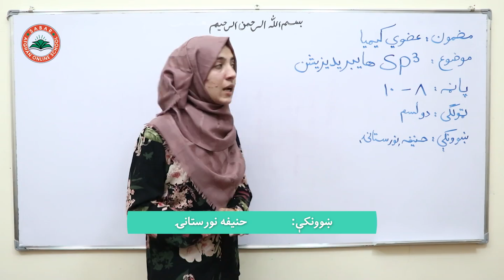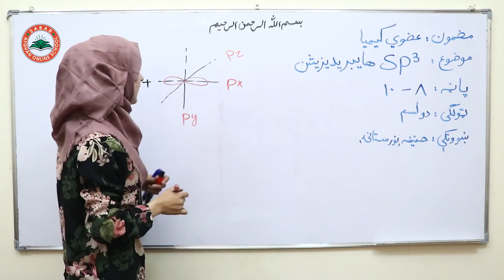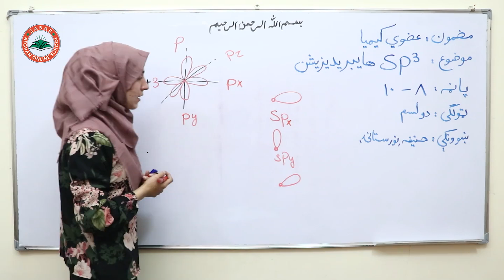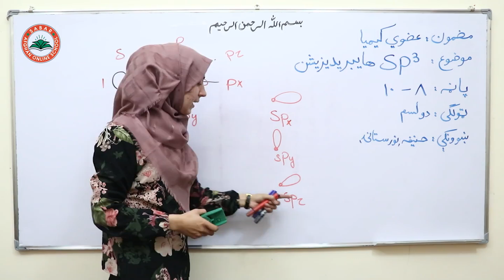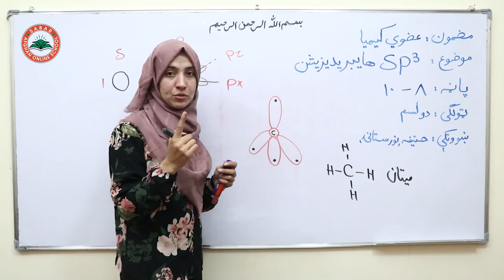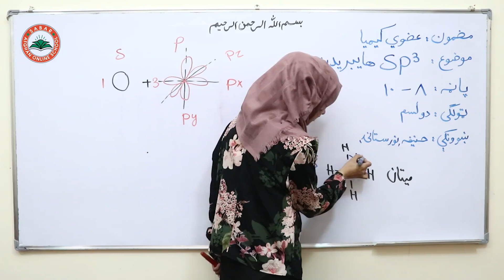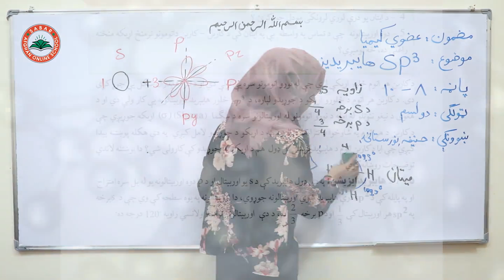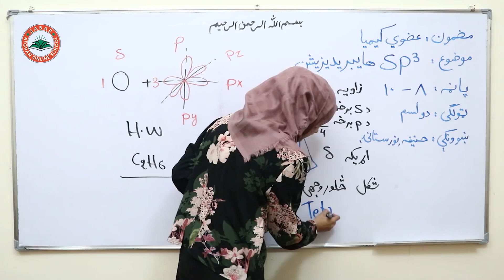Class 12- Chemistry - Lesson 5 | کیمیا دوولسم ټولګی لوست: 5- هایبریدایزیشن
د صبار_افغان_آنلاین_ښونځی
# انلاین مکتب
# انلاین ښونځی
# انلاین درسونه
# افغان انلاین مکتب
# انلاین کیمیا
# online CHEMISTRY,
آنلاین روزنه,
آمادگی کانکور,
کانکور آنلاین
pashto kankoor,